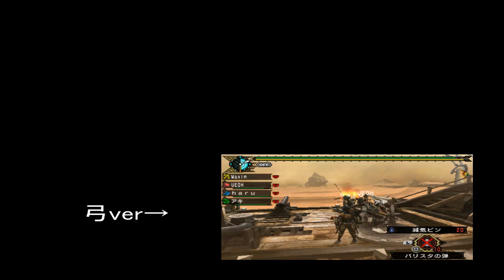【Xlink kai】ファミ通・峯山龍、討伐祭り - 2画面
あきらかに弓で来た事が失敗な件。

モンスターハンターポータブル3rd - イベントクエスト - ファミ通・峯山龍、討伐祭り